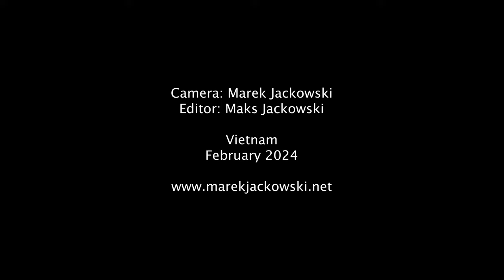The most beautiful monkey in the world. Critically Endangered.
Critically endangered Red Shanked Douc.
Stunningly beautiful monkeys, among rhe most colorful of primates.
Endemic to the mid-upper levels of the forest canopies of Laos, Vietnam and Cambodgia.
Populations have declined 80% in 30 years and the trend is expected to continue.
Threatened by forest destruction, hunting for bushmeat, body parts and illegal wildlife and pet trades.
Vietnam, February 2023